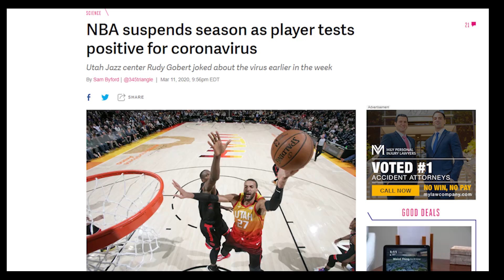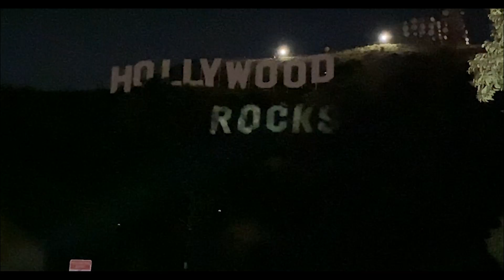"HOLLYWOOD ROCKS" stunt during Coronavirus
In times when everyone is freaked out about the Coronavirus, we wanted to remind people that you can still look at the positives and we should all be thankful just to be alive and living in a wonderful place.  Hopefully, this makes at least one person's day who is sick.